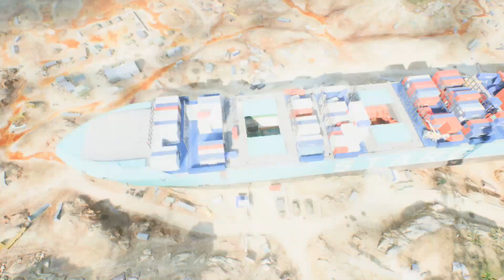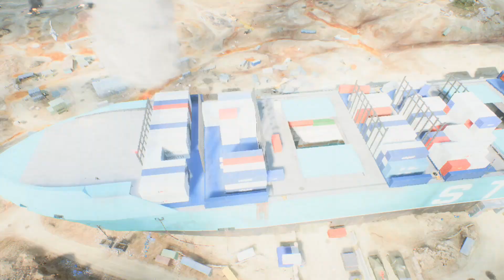Battlefield 2042 • Live Play // #56